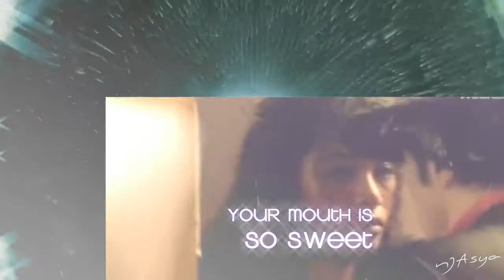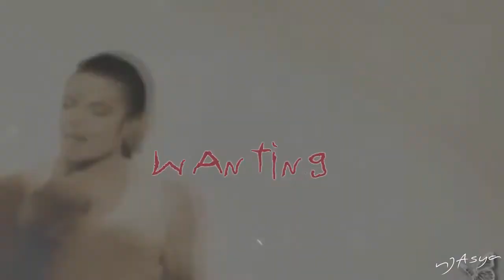Michael to justify my lоve